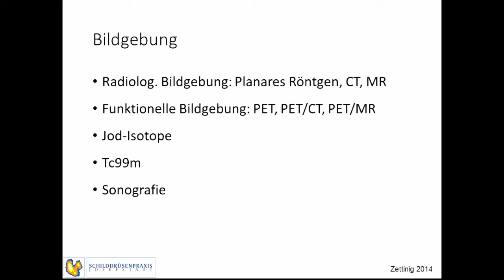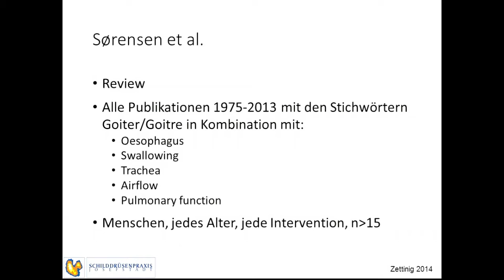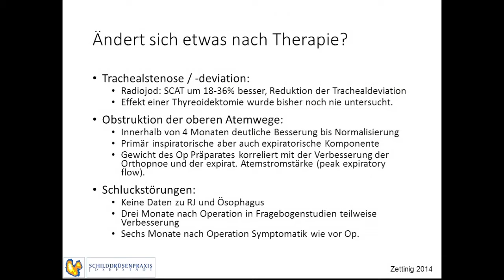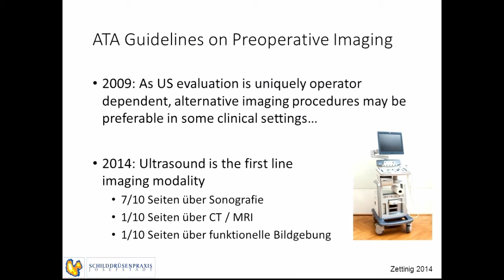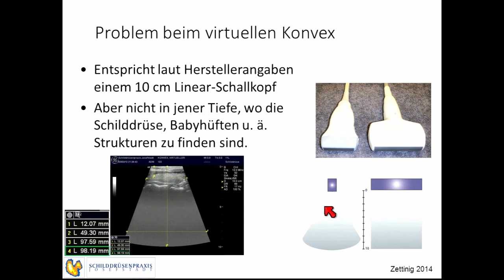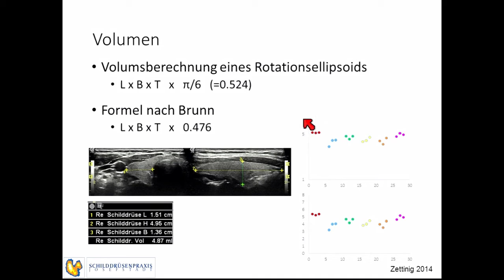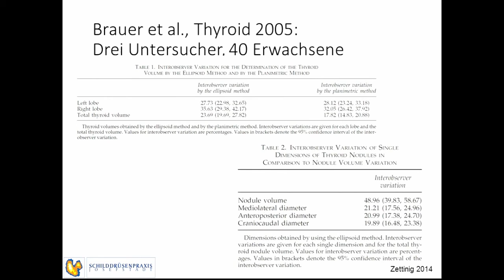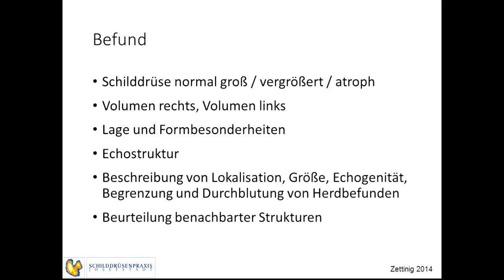Univ. Doz. Dr. Georg Zettinig: Anforderung an den Normalbefund in der Bildgebung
Vortrag bei der Herbstfortbildung 2014 der Österreichischen Schilddrüsengesellschaft - Symposium "Zehn Jahre Schilddrüsenpraxis Josefstadt".
Alle Vorträge sind auch als Lehr - DVDs im Buchhandel erhältlich.